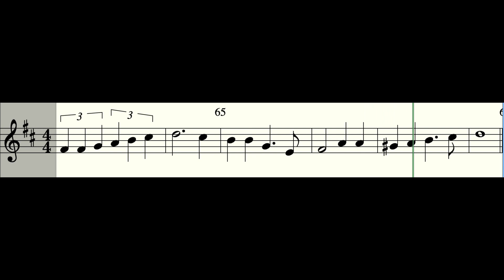Las Golondrinas Pista Karaoke Acompañamiento para voz, violin u otro instrumento Re Mayor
Acompañamiento para voz o cualquier instrumento solista en Re Mayor para la Canción Las Golondrinas